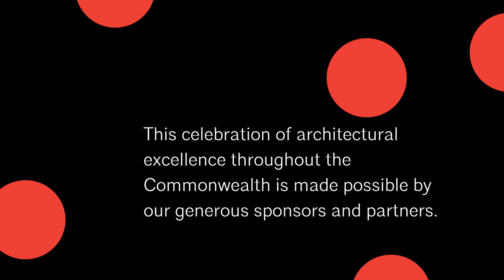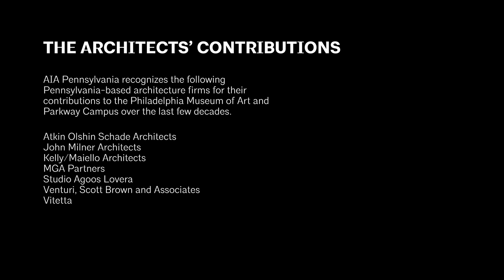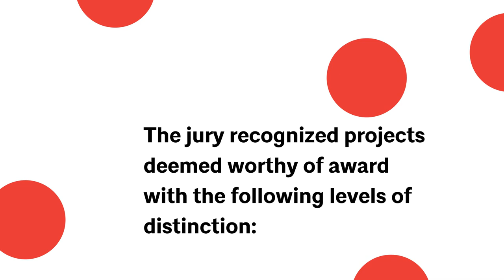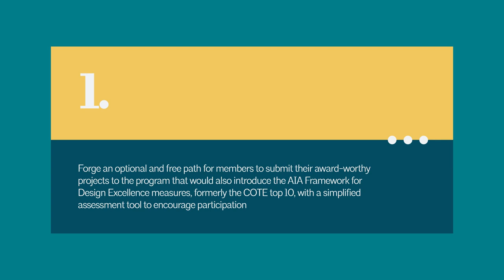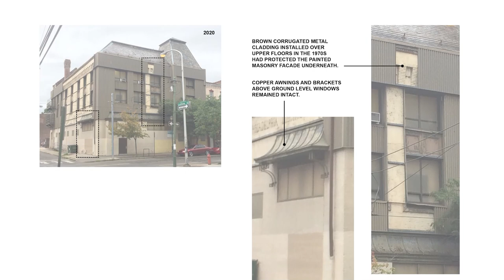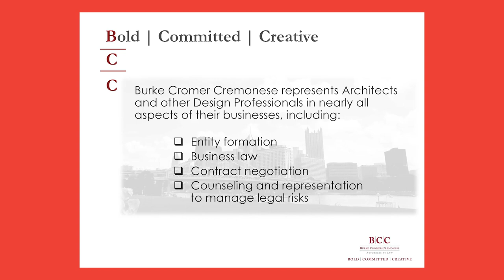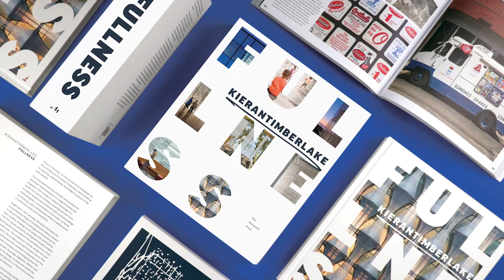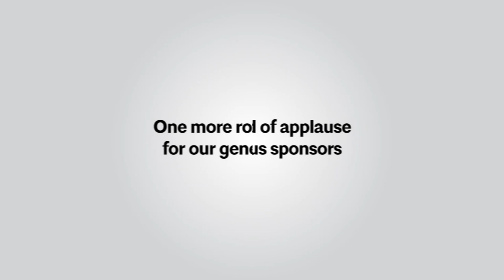2021 AIA Pennsylvania Architectural Excellence Awards Broadcast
Join your colleagues, peers, and industry partners to celebrate architectural excellence with AIA Pennsylvania's 5th annual awards broadcast reveal!

Tune in at 8 pm EST - Thursday, November 18th - for the debut of over 60 individual and firm honorees in five programs including the Architectural Excellence Committee on the Environment (COTE) Awards, Design Awards, Special Awards, Student Awards, and EPiC Firm Recognition.

Looking for some inspiration? Check out this year's gallery of project entries showcasing the impact of Pennsylvania architects' work for clients and communities in the keystone state and beyond

0:00:00 Introduction & Sponsors
0:02:47 Special Awards Intro & Nomination Committee
0:04:23 50 Year/Timeless Architecture Award
0:16:25 Impact Designer Award
0:17:42 Emerging Professional Award
0:19:33 EPiC Firm Recognition
0:21:13 Student Awards
0:22:47 Fenner & Esler
0:23:38 Design Awards Intro & Jury
0:28:12 Merit Awards
0:41:00 MMP&S
0:42:04 COTE Awards
0:48:43 Oldcastle APG
0:50:16 Allied Trades Award
0:51:35 Contributions to the Profession by a Non-Architect Award
0:53:40 Offit Kurman
0:54:48 Honor Awards
1:15:04 Burke, Cromer, Cremonese
1:15:58 Government Award
1:18:45 Medal of Distinction
1:27:02 Silver Medal
1:29:48 Architecture Firm Award